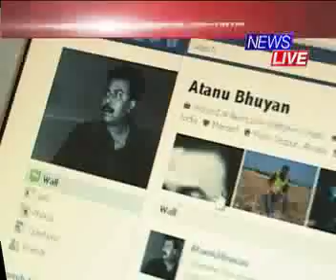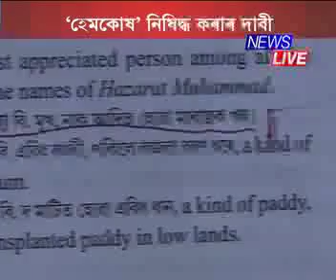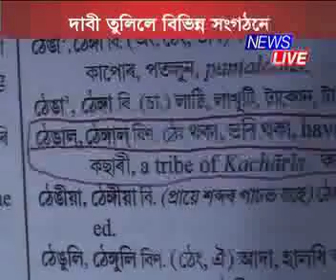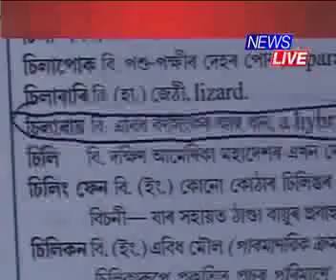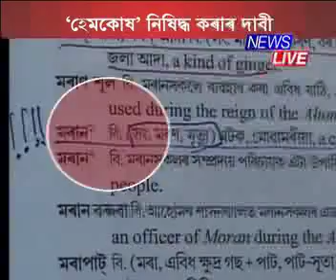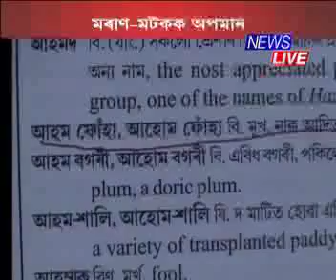hemkosh and jayanta barua